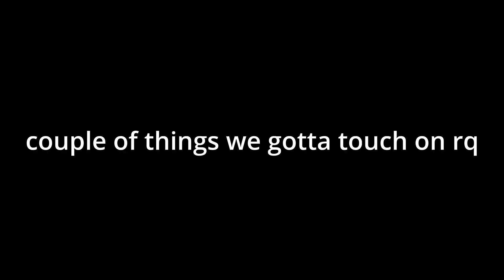I found the MOST BROKEN BUILD IN ELDEN RING